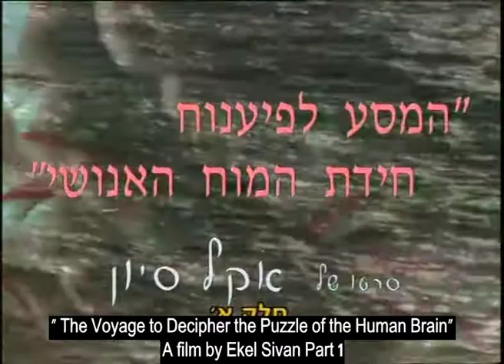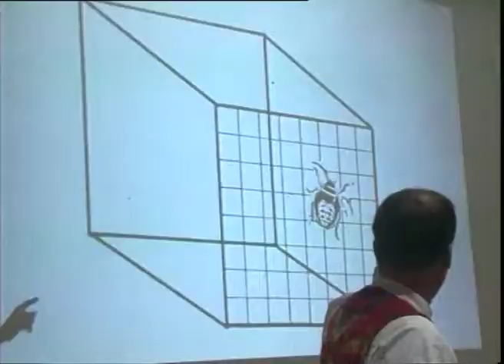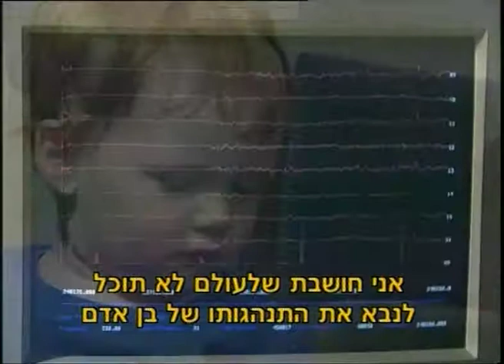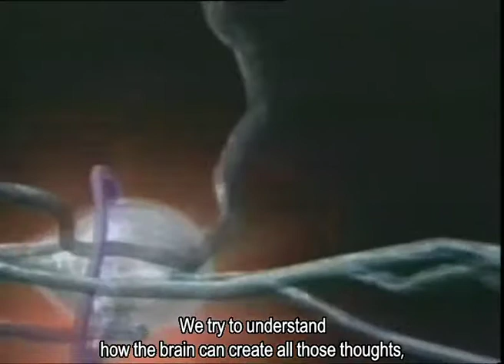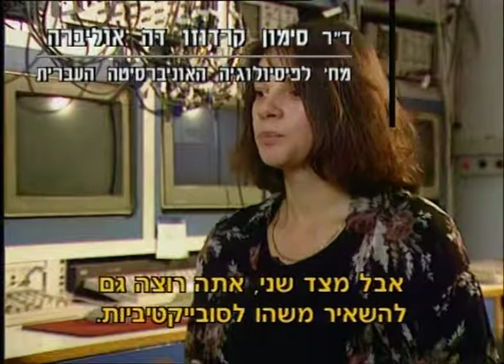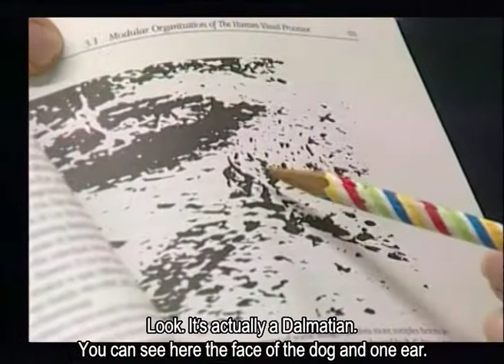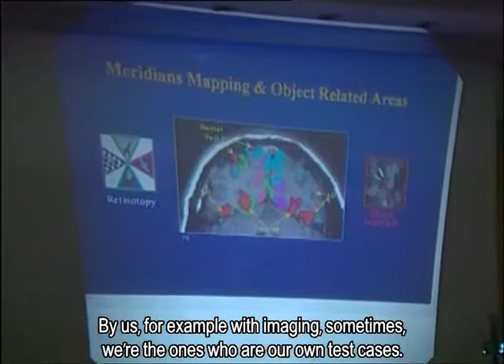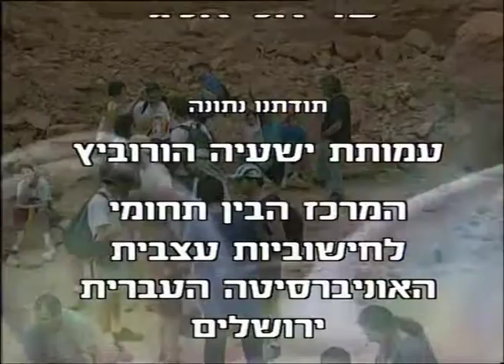המסע לפיענוח חידת המוח האנושי